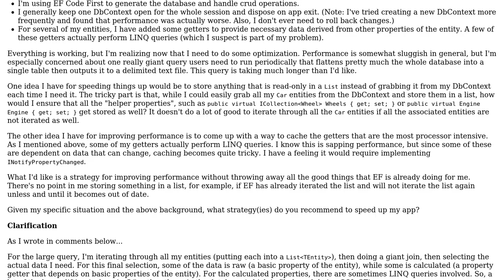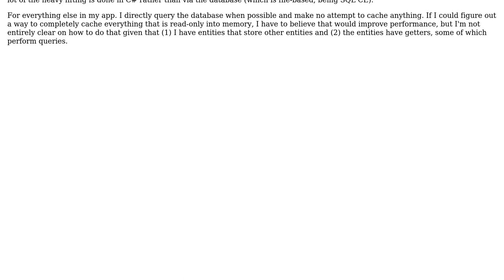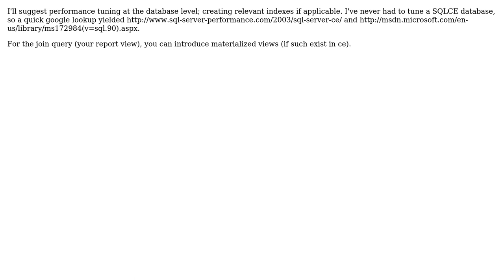How can I optimize performance of an EF Code First desktop app with mostly read-only tables?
With thanks & praise to God, and with thanks to the many people who have made this project possible! | Content (except music & images) licensed under CC BY-SA | Music | Images & others | With thanks to user Steve Wellens user keni user devuxer and the Stack Exchange Network Trademarks are property of their respective owners. You are responsible for your own actions.